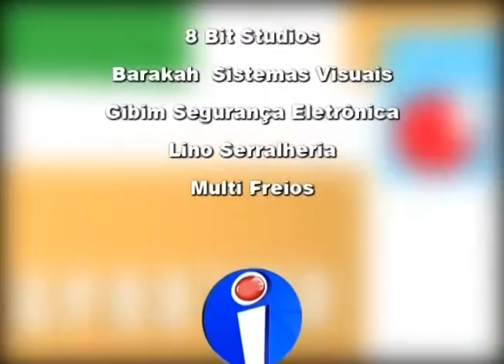Papo Livre - 17.02.2017 - Rita de Cassia - Vigilancia Sanitaria